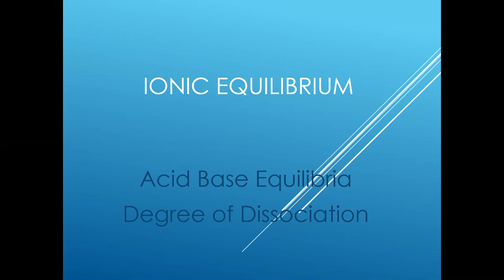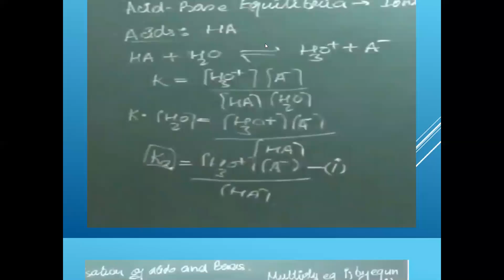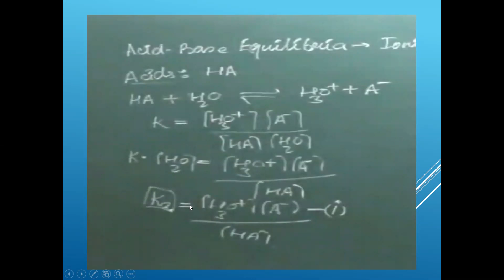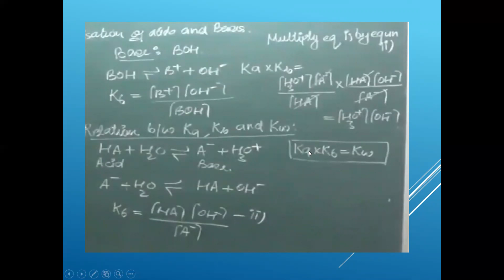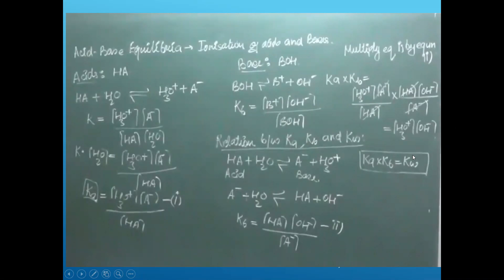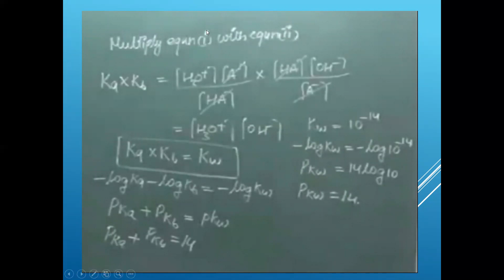CLASS XI CHEMISTRY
IONIZATION CONSTANT